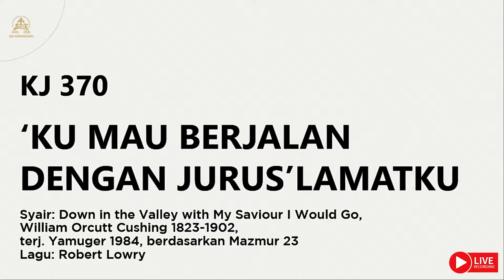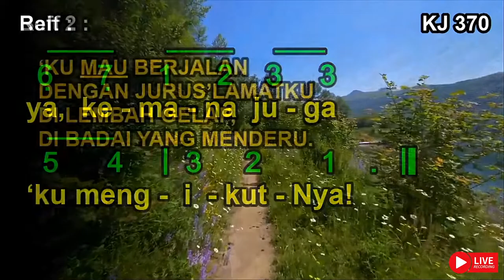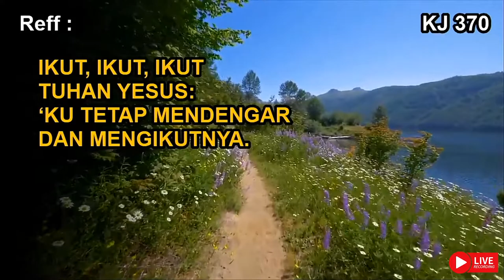KJ 370 | ‘Ku Mau Berjalan dengan Jurus’lamatku | Down in the Valley with My Saviour I Would Go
KJ 370 | ‘Ku Mau Berjalan dengan Jurus’lamatku

Syair: Down in the Valley with My Saviour I Would Go, William Orcutt Crushing, 1823 – 1902,
Terjemahan: Yamuger, 1984, berdasarkan Mazmur 23,